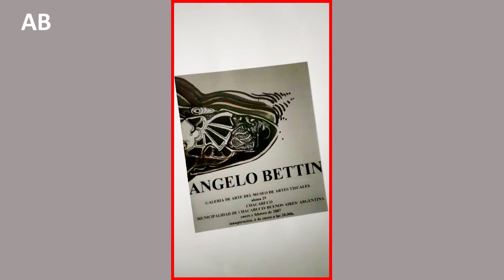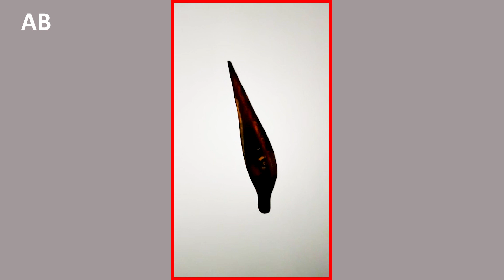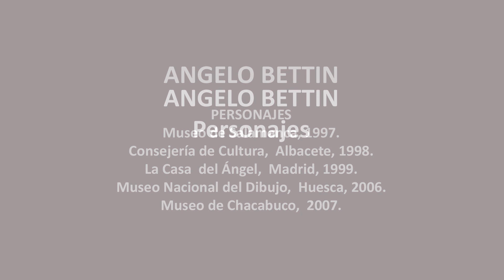PERSONAJES, 1997.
PERSONAJES

Museo de Salamanca, 1997.

Consejería de Cultura,  Albacete, 1998.

La Casa  del Ángel,  Madrid, 1999.

Museo Nacional del Dibujo,  Huesca, 2006.

Museo de Chacabuco,  2007.

Música: Mozart: Oboenkonzert C-Dur KV 314 · hr-Sinfonieorchester · François Leleux · Andrés Orozco-Estrada